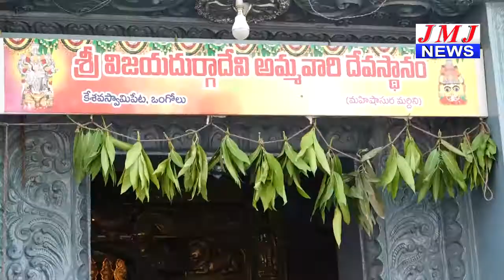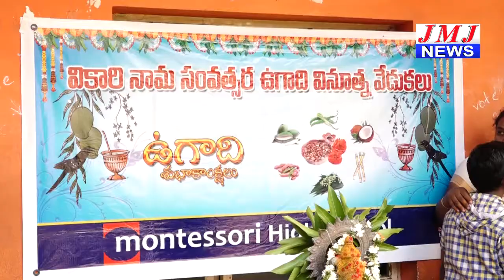JMJ NEWS 2 pm BULLETIN 06 APRIL 2019 - జేఎంజే న్యూస్ 2 గం|| బులెటిన్ 06 ఏప్రిల్ 2019 ONGOLE NEWS HD